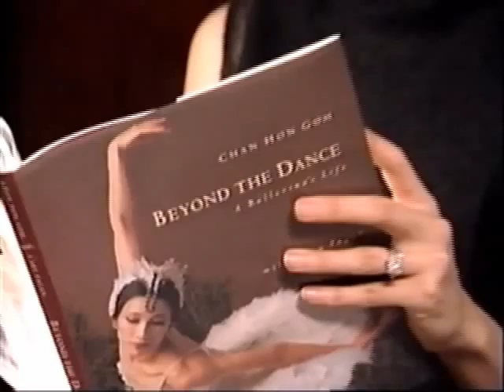2005 New Pioneers Awards SfCarchive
Chan Hon Goh (Arts)

Arriving in Vancouver from Beijing in 1977, Chan Hon Goh had to learn English and adjust to a completely new culture. Her parents, who set up a ballet academy in Vancouver, did not want Chan to follow in their footsteps and become a dancer. Consequently, she trained as a concert pianist for 11 years.

Chan, however, saw herself as a ballerina and danced by herself to any music she could find. It was Sir Anton Dolin, a legendary British dancer/choreographer, who pointed out Chans potential as a ballet dancer. But even then, life was not easy for Chan and she had to prove herself again and again to succeed in a western art form. At age 15, she insisted on entering the Prix de Lausanne, the most important competition in the world for young dancers, where she won the Prix de Lausanne prize.

Today, Chan Hon Goh is a principal dancer of The National Ballet of Canada and The Suzanne Farrell Ballet (Kennedy Centre for Performing Arts in Washington, D.C.). She joined the Corps de Ballet of The National Ballet of Canada in 1988 and rapidly progressed to Second Soloist in 1990, First Soloist in 1992 and Principal Dancer in 1994. She frequently appears as a guest artist with dance companies worldwide, produces full programs of dance and also teaches master classes.

Chan has established the Chan Hon Goh Scholarship Fund to nurture and support talented dancers. She involves herself with the community by supporting a range of Toronto-based not-for-profit organizations and for the past 10 years, has been an Honorary Advisor to the Chinese Cultural Centre of Greater Toronto.

Chan has co-authored her autobiography Beyond the Dance that has been nominated for several book awards. She and her husband own and operate a dance supply company Principal by Chan Hon Goh™ - the only Canadian company to manufacture products for dancers designed by dancers.